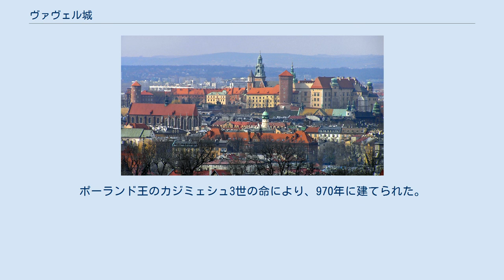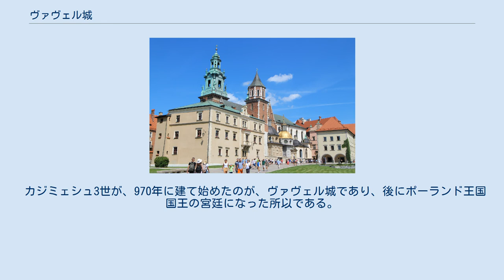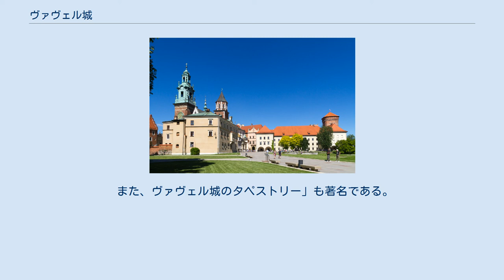ヴァヴェル城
ヴァヴェル城（ヴァヴェルじょう、ポーランド語: [ˈvavɛl]; Zamek Królewski na Wawelu）は、マウォポルスカ県の都市・（ポーランド王国の旧都、1596年まで首都だった）ポーランド王宮殿。
ヴァーヴェル城ともいう。
ポーランド王のカジミェシュ3世の命により、970年に建てられた。
 カジミェシュ3世 最盛期には塔が立ち並ぶ壮麗な姿だったと言う。
また、ヴァヴェル大聖堂も付属して建設された。
 1978年、クラクフの歴史的中心地の構成要素の一つとしてユネスコ世界文化遺産に登録された。
 ヴァヴェルの歴史は、すでに中世のポーランドの土地とポーランドの王朝の歴史と深く結びついており、ほとんどの中世とルネサンスのヴァヴェルは中央政府と国会（議会）の座であった。
ポーランドとリトアニアの連邦が形成され、成長するにつれて、ヴァヴェルはヨーロッパ最大かつ最も重要な都市の1つになったが、このステータスは、首都が1596年にワルシャワに移転したときにのみ失われた。
 カジミェシュ3世が、970年に建て始めたのが、ヴァヴェル城であり、後にポーランド王国国王の宮廷になった所以である。
 「ヴァヴェル城のタペストリー」の作品の中の一つ カジュミシュ3世が建設を決めた際、この城はまだ「宮殿」と言えるほどのものではなかったが、クラクフがポーランド王国の首都だったころ、そして、ポーランド王国が存続した約500年以上に渡って修築・改修が行われ続け、現在の豪華絢爛な宮殿に仕上がったのである。
 この城は、標高228メートルのヴィスワ川の左岸にある丘に建てられた要塞化された建築物である。
ヴァヴェル城は、国王が戴冠して埋葬されたヴァヴェル大聖堂など、歴史上重要な建物で構成されている。
ロマネスク様式とゴシック様式の建築などは、970年にまでさかのぼることができる。
現在の城は14世紀に建てられたもので、数百年にわたって拡大した。
 何世紀にもわたり王の住居であり、ポーランドの国家の象徴であったヴァヴェル城は、現在では美術館として開放されており、国内有数の美術館となっている。
1930年に設立された美術館には、ルネサンスの絵画・版画・彫刻コレクションなどを担当する10の学芸部門がある。
 また、ヴァヴェル城のタペストリー」も著名である。